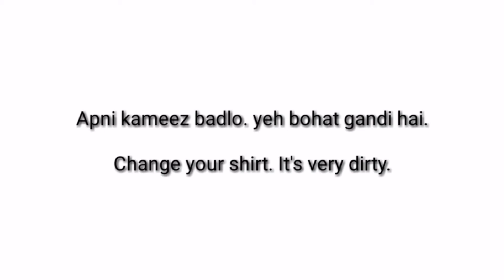One awesome sentence for daily use "Related Dirty" English to Hindi